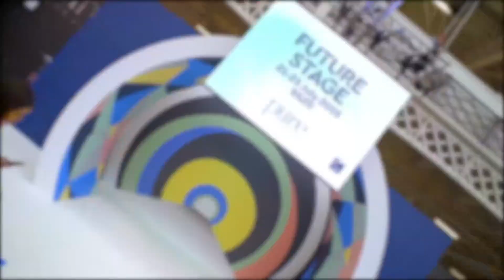Pure London SS20 | Exhibitor Testimonials Stone Valley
Stone Valley Clothing's debut collection features original print shirts, premium oxford shirts, high end embroidered t-shirts and fashion-forward trucker hats. Hear how they got on at Pure London SS20